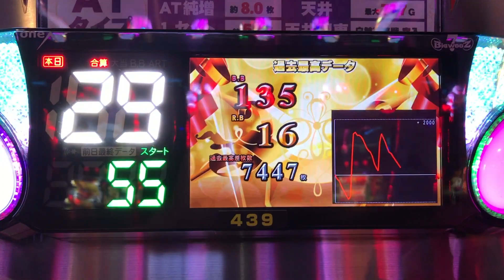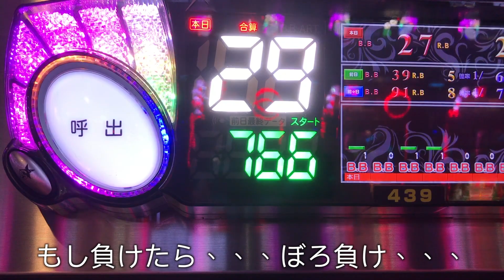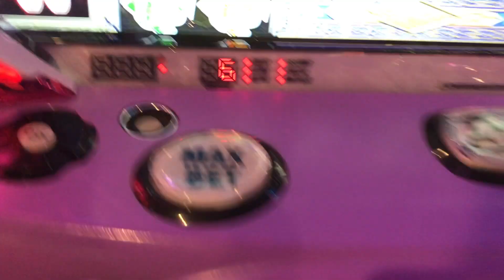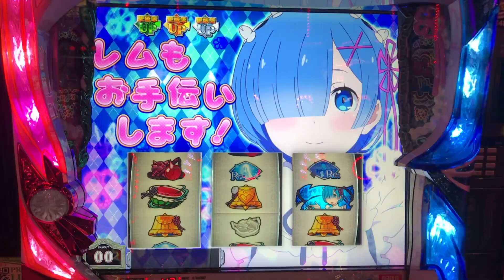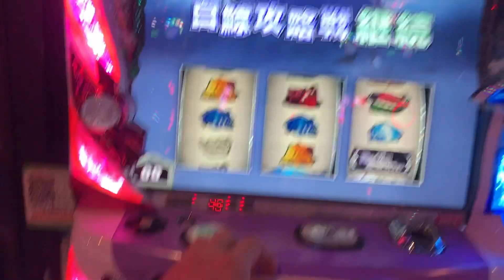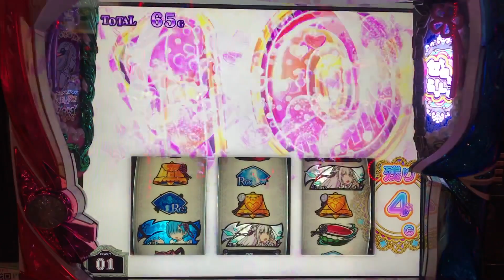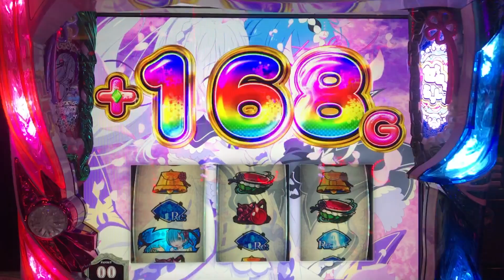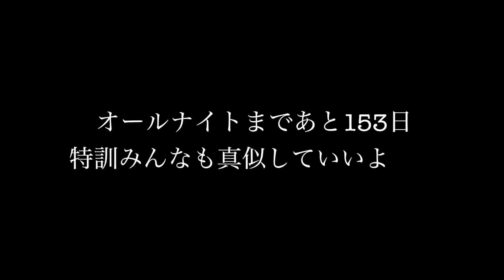【毎日リゼロ43日目】激アツの特訓に入った Re:イクから始める金融生活#52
Re:イクから始める金融生活　第52話
〜激アツの特訓に入った〜

みんなも真似していいよ💞